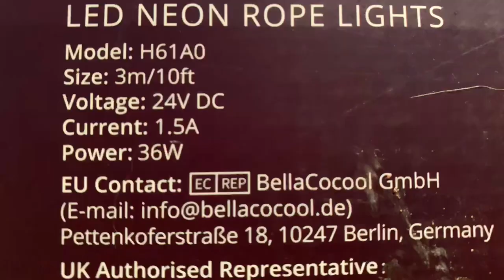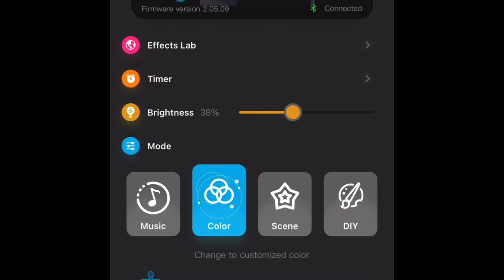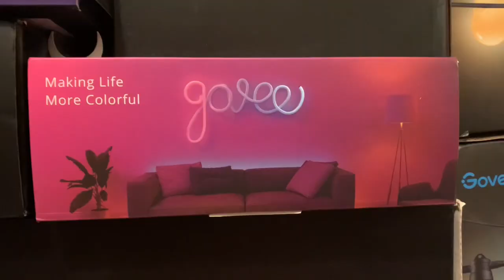Govee L.E.D. Neon Rope Light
Govee silicone, flexible, led neon rope light.
10ft in length
Customizable